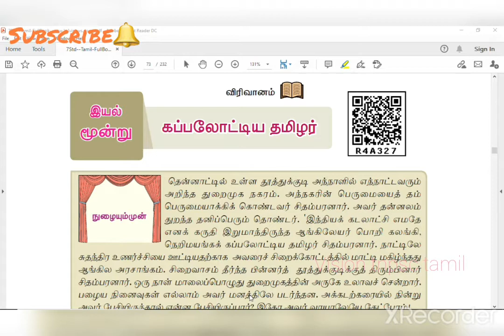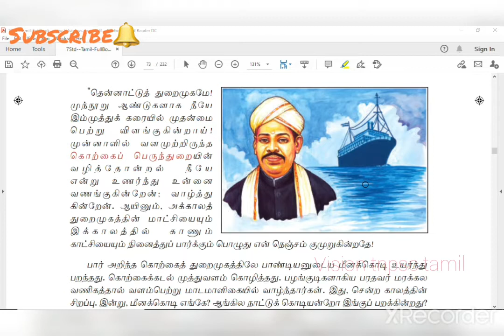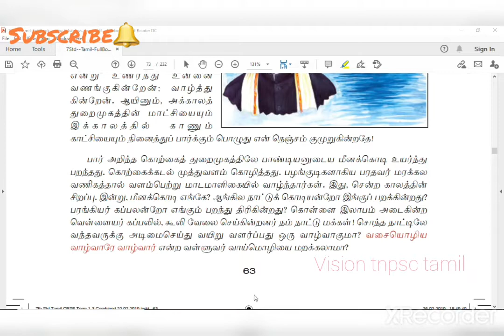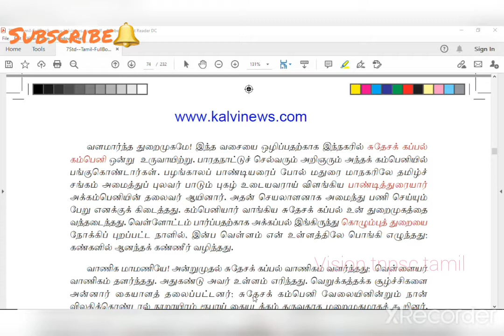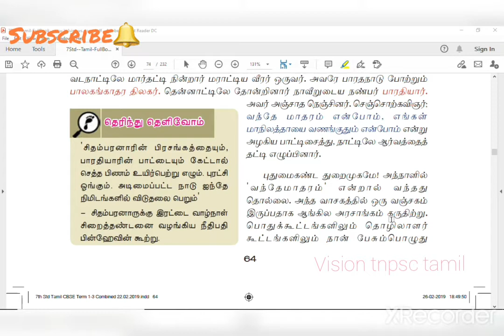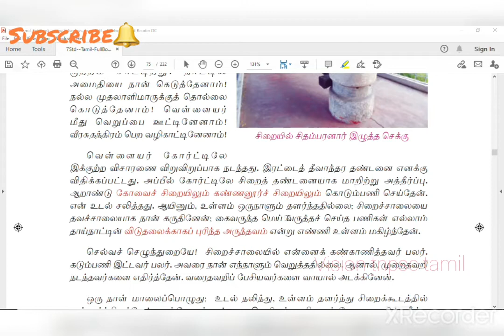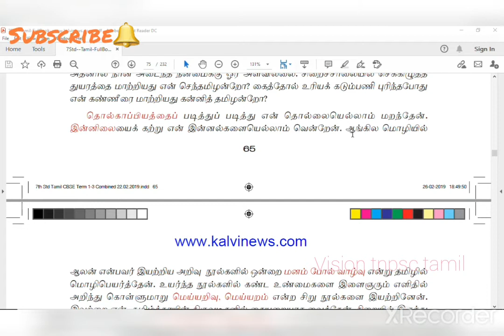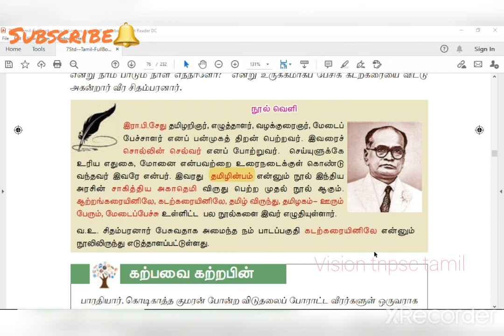7th samacheer தமிழ் இயல் 3 term1 கப்பலோட்டிய தமிழர் new book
7th samacheer தமிழ்
இயல் 3 term1 கப்பலோட்டிய தமிழர் new book

This video contains 7th samacheer tamil newbook complete material.
 Vision tnpsc Tamil channel is created for TN competitive exams like tnpsc, group 1, group 2, group 2a, group 4, TET and other exams. This video will also be useful for school students.

10th standard Samacheer Tamil

10th history in Tamil

8th Tamil new book

maths updates